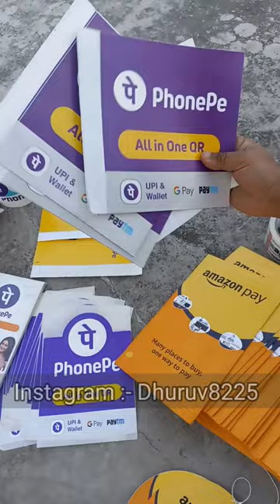Paytm QR Agent Job | Phone Pe ACE Agent